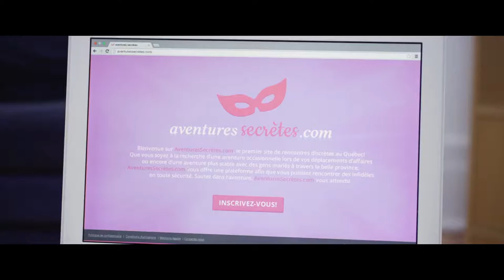LA CHASSE AU COLLET - Paul Doucet, Julianne Côté et Steve Kerr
Dirigeant d’une boîte de développement web, Éric décide de lancer aventuressecretes.com, un site dédié aux rencontres extraconjugales. Alors qu’il anticipe enfin le véritable succès, Élyse, une jeune femme éprouvant de la difficulté à surmonter sa révulsion face aux rapports intimes, cherche à obtenir justice.
Diplômé de l’École des Hautes Études Commerciales de Montréal et membre de l’Ordre des Comptables Agréés du Canada, Steve Kerr ne semblait pas du tout prédestiné à une carrière de cinéaste. Pourtant, son improbable aventure démontre à quel point un simple rêve d’enfance peut mener loin… C’est d’abord en œuvrant à titre de producteur et concepteur dans des boîtes de production télévisuelles et musicales qu’il entamera une transfiguration qui ne sera complète qu’avec Columbarium, un premier long métrage audacieux, écrit et réalisé en 2012. Avec La chasse au collet, ainsi que L’enfant Dieu, une trilogie de romans à paraître bientôt, Steve Kerr persiste et signe.
La chasse au collet est une production indépendante du Studio Whimz. La productrice déléguée et directrice artistique est Sophie Rémillard. La direction de la photo est de Louis-Philippe Blain, la conception sonore de Jérôme Boiteau et le montage de Steve Kerr et Carl D’Amours.
L’affiche et la bande annonce du film La chasse au collet sont disponibles sur la page Facebook
FunFilm assure la distribution du film au Canada. Il sortira en salle au Québec le 21 octobre 2016.